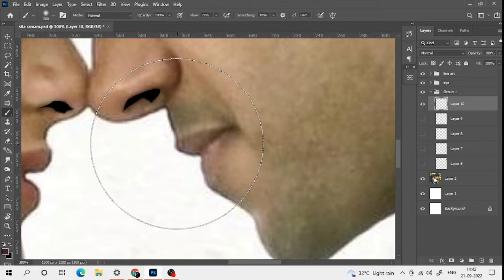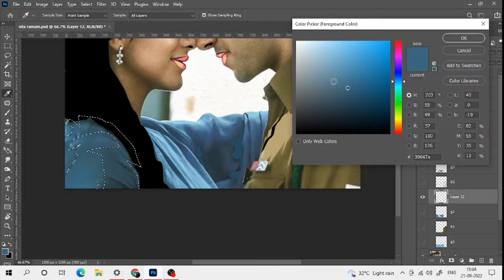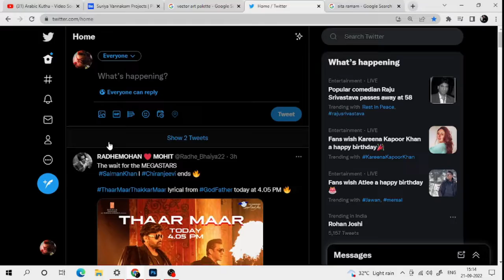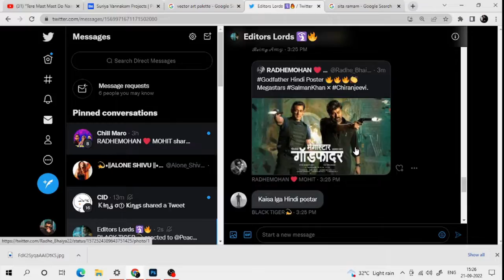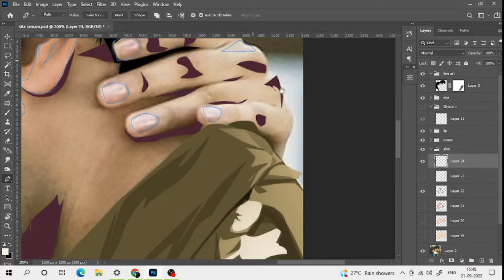Sita Ramam Vector Illustration | Dulquer Salmaan I Mrunal Thakur